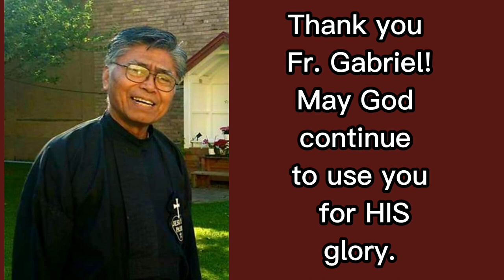Happy 50th Sacerdotal Anniversary Rev. Fr. Gabriel Baldostamon